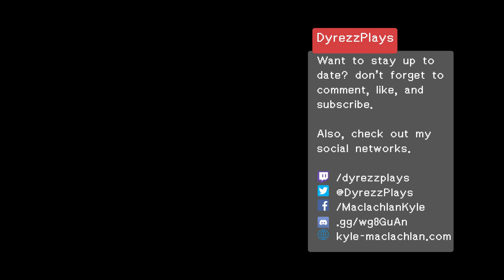Minds of the Mafia [37] Persona 5 Royal [Blind]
This episode starts a VERY slippery slope for our young Makoto Niijima; she has been trashed and discarded by those around her, being called useless, and that gets annoying - for her, it's a breaking point. But for us, we figure out who the Mafia Boss is, what is palace is supposed to be and where it's located. Keep watching this episode for the plot twist.

Persona 5 Royals will release a new episode Mondays and Fridays.

Endslate Credits to both Atlus, and P-Studio for ownership.